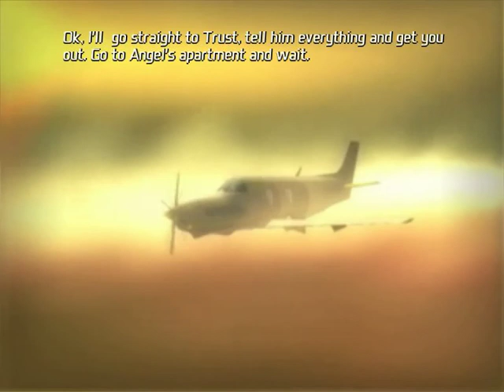Total Overdose Your Goal is The Big,Tall Ruin With The Satellite Dish